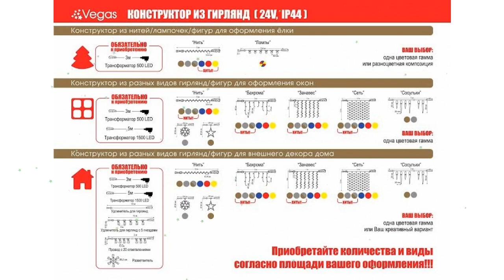Электрогирлянда Сосульки 10шт (30/20см), 40 теплых LEDламп, 2м(Vegas) обзор 55036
Электрогирлянда "Сосульки" 10шт (30/20см), 40 теплых LEDламп, 2м(Vegas)
Электрогирлянда "Сосульки" 10 шт (30 см,20 см), 40 теплых LED ламп, прозрачный провод, 2 м, 24 v; цвет свечения теплый, влагостойкость IP 44; есть возможность последовательно соединить до 1500 LED (при подключ трансформат арт 55046) , а также соединения до 500LED (при подключ трасформат арт 55045) ; срок службы 25 000 часов; используется на улице и внутри помещения от -30 до + 50. Все гирлянды «конструкторы» серии VEGAS соединяются между собой.
Между собой можно соединить как однотипные гирлянды например нить, так и различной конфигурации нить с бахромой, занавесом, звездой и т.п.
С одним подключением в розетку можно соединить цепь до 1 500 лампочек! Если в цепи, которую вы хотите собрать больше лампочек – необходим дополнительный трансформатор.
Трансформатор для подключения в сеть не входит в комплект и приобретается отдельно!!
В коллекции VEGAS два типа трансформаторов. На 500 и на 1500 лампочек.
Так же есть удлинители и разветвители для создания уникального декора по вашему желанию.
Видео - Электрогирлянда "Сосульки" 10шт (30/20см), 40 теплых LEDламп, 2м(Vegas) обзор 55036  бренд Vegas производитель S.K.L. Co., LTD (Китай)
Если хотите узнать Вашу цену на Электрогирлянда "Сосульки" 10шт (30/20см), 40 теплых LEDламп, 2м(Vegas), то перейдите по ссылке там же можно ознакомится с отзывами покупателей, узнать про сроки и стоимость доставки (в том числе и самовывоз), способах оплаты.
Если по каким-то причинам товара нет в наличие, то можете выбрать и купить похожие товары из категории Гирлянды, световой декор: